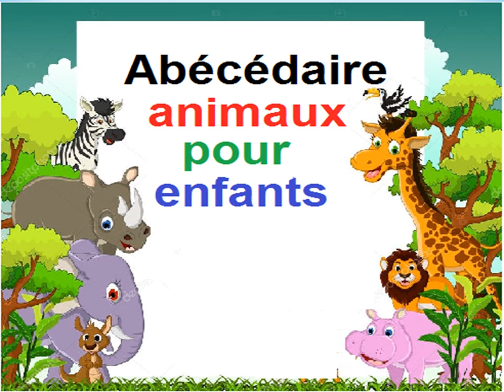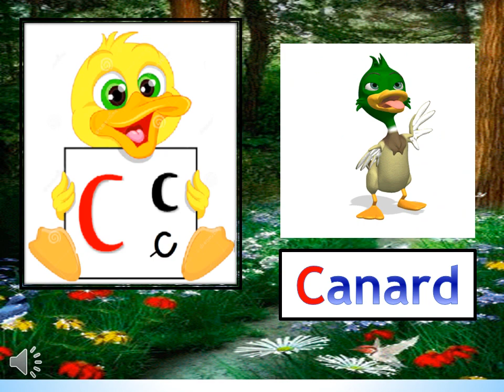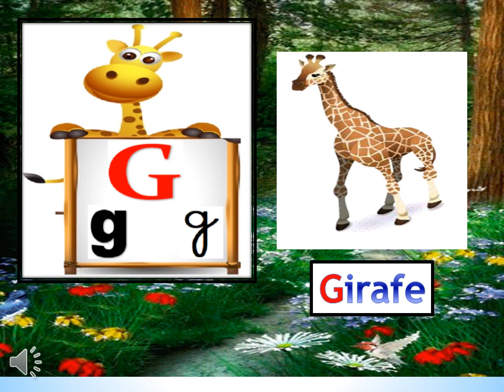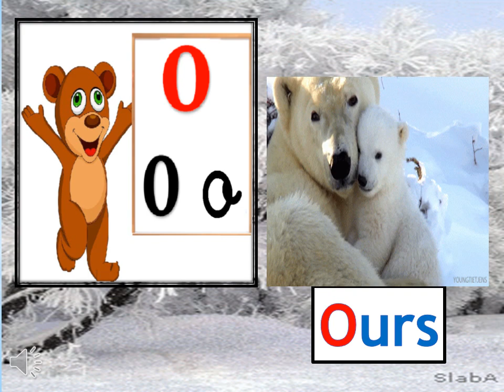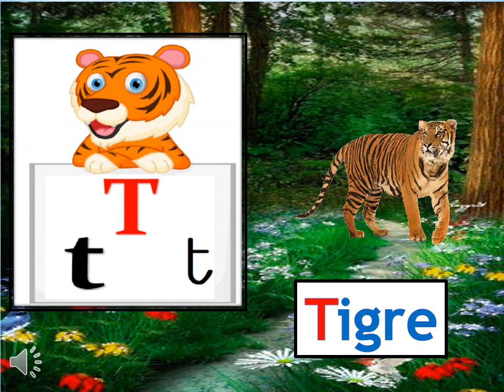Apprendre l'alphabet : Abécédaire animaux pour enfants Learn alphabet with animals in french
vidéo pour apprendre l'alphabet aux enfants en s'amusant avec les animaux : reconnaître différentes écritures de la lettre, développer la prononciation et enrichir son vocabulaire.